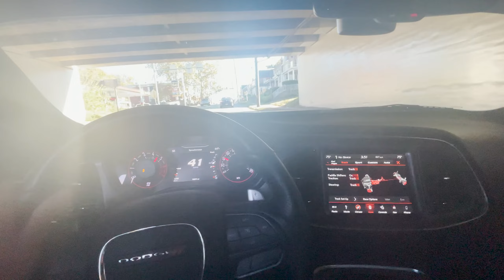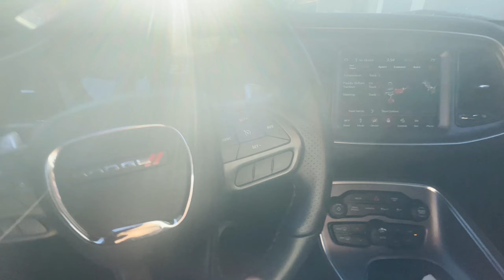SCAT PACK CHALLENGER CUTTING UP THROUGH THE HOOD *VERY LOUD*